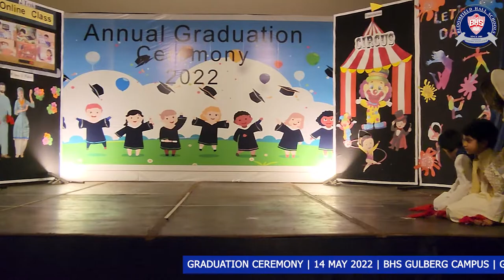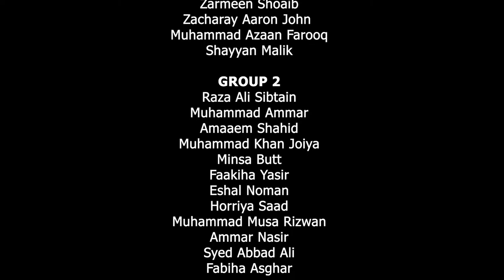Class 1 Performance | Graduation Ceremony | May 2022 | BHS Gulberg Campus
Congratulations!